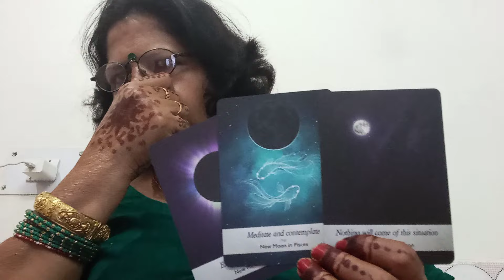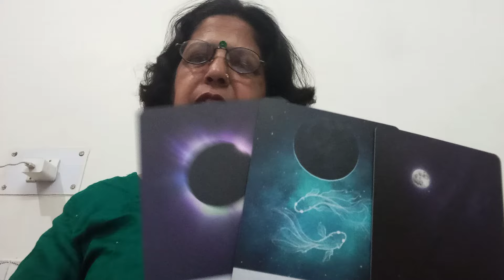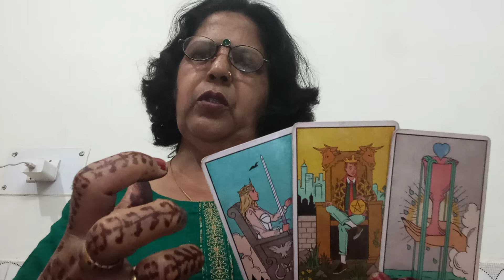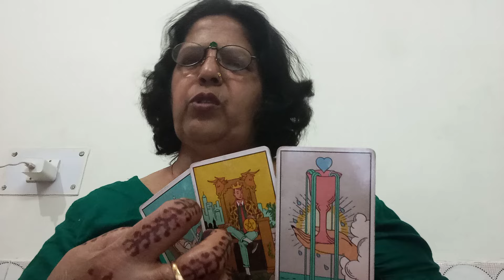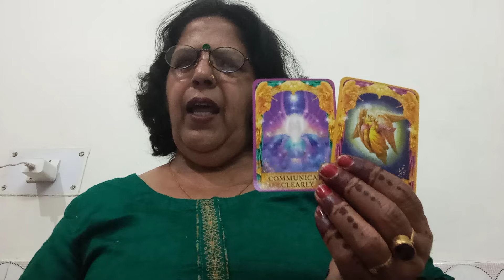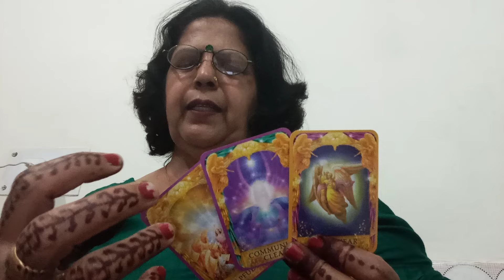CAPRICORN 🐐 मकर💞,"(24- 31 MARCH),"ANGEL MASSAGES AND GUIDANCE FOR YOU FOR THIS WEEK 💕